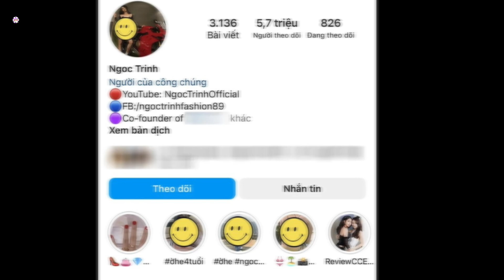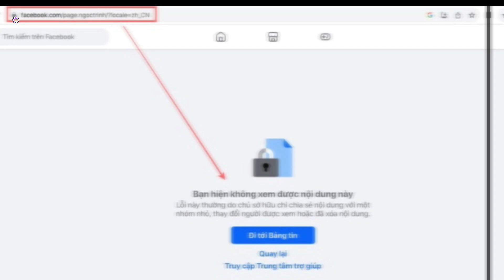Ngọc Trinh nghi sắp tại ngoại sau khi cho 'sáng đèn' loạt tài khoản MXH, luật sư lên tiếng nói rõ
Người mẫu, diễn viên Ngọc Trinh khiến dân tình xôn xao, đồn đoán sắp được tại ngoại sau khi có động thái mở lại loạt tài khoản mạng xã hội. Giữa nhiều nghi vấn, thì luật sư mới đây đã chính thức lên tiếng nói rõ.